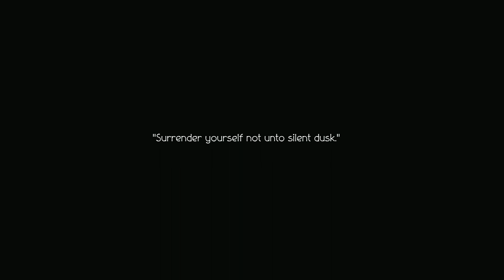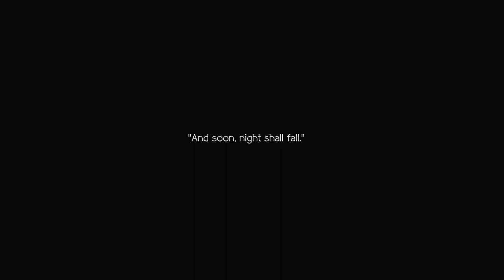Octopath Traveler II - Part 20: Sequel to the best original HD-2D JRPG? Go ahead & take my time!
Timestamps:
00:00 Part 20 - Here we go!
00:27 Exploration & Grinding.
48:35 Temenos - Chapter 4
01:57:00 Exploration & Grinding.
2:14:48 Floyd and Thurston's Next Chapter
2:24:30 Exploration & Grinding.
2:27:25 Misha's Next Chapter
2:42:44 Exploration & Grinding.
2:56:35 Shirlutto's Next Chapter
3:03:56 Exploration & Grinding.